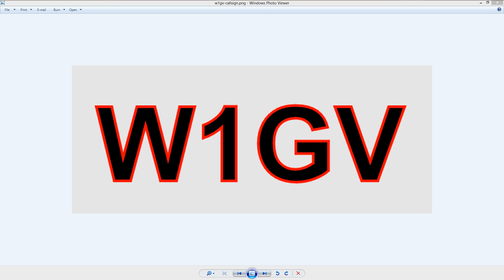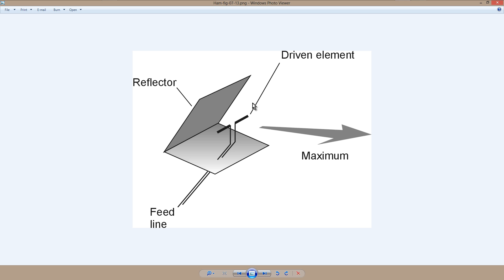Corner Reflector Antenna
Learn more about this and related topics in